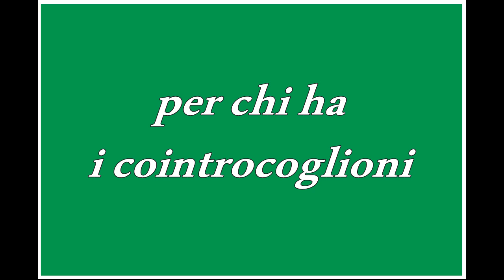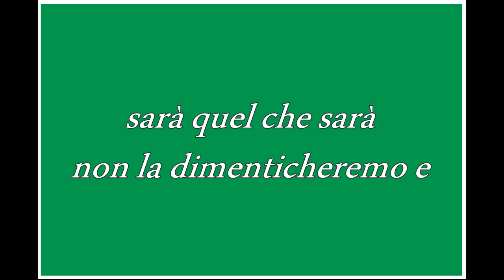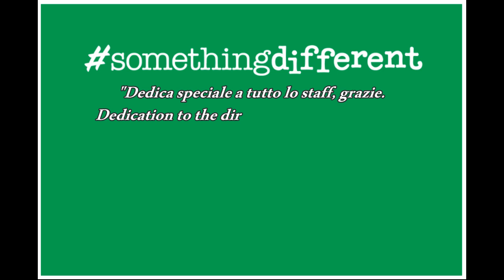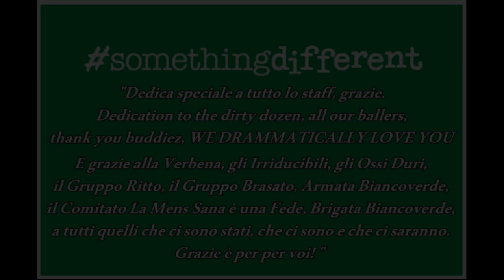Somethingdifferent - Oggi si scrive la storia (Zatarra)